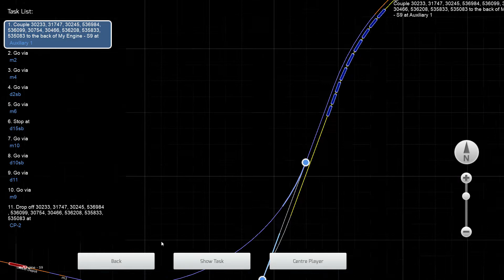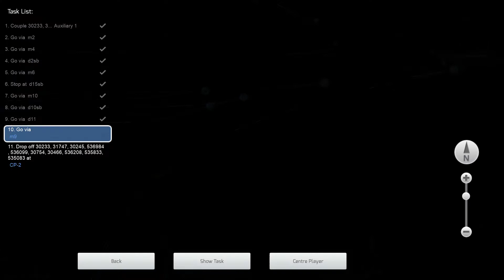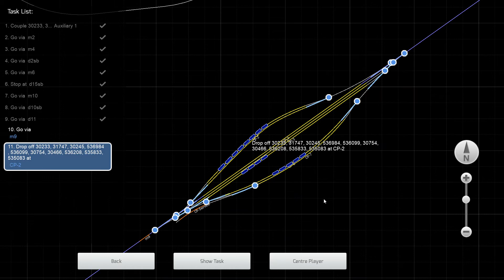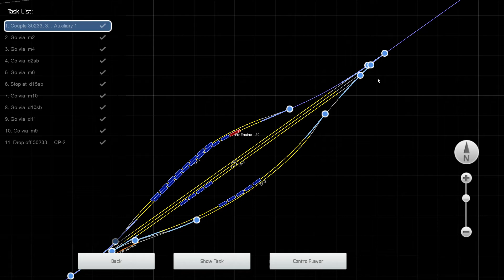Delivery To Cottonwood Coal Prep Plant - Rascal & Cottonwood - EMD SD40-2 - Train Simulator 2020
Take 8 loaded coal hoppers to the Cottonwood coal prep plant. Includes AI.

Loco: EMD SD40-2 Union Pacific - Included with route